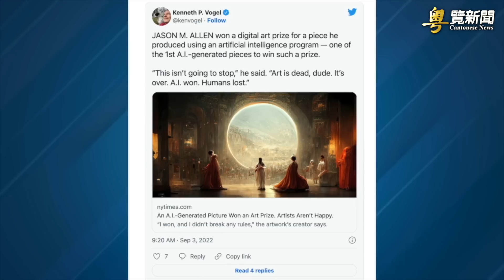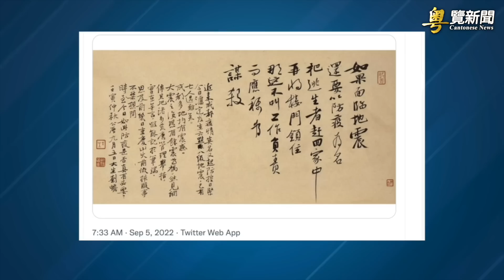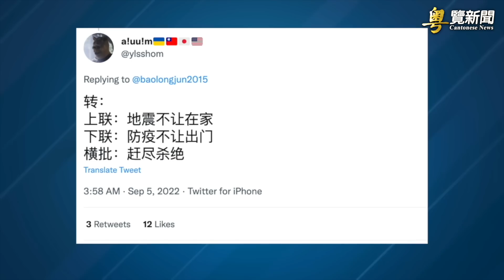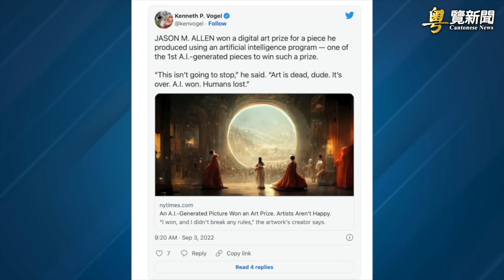莫里斯揭更多陰謀 ！川普贏一局 法官任命特別檢察官；美國地質局準確發四川地震警報 震中攔民眾逃生引爭議 主播：林茵【希望之聲粵語頻道-粵覽新聞】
拜登 抨擊 美國 共和黨選民 法院任命特別主管 美地質局報 四川 震了
莫里斯揭更多陰謀 ！川普贏一局 法官任命特別檢察官
美國地質局準確發四川地震警報 震中攔民眾逃生引爭議
未聽川普警告 德國斷氣降至 歐洲再拉能源警報
拜登批川普 被質疑放棄7千萬選民  四大媒體拒播
機器作畫奪美國博覽會大獎 人類畫家怒斥